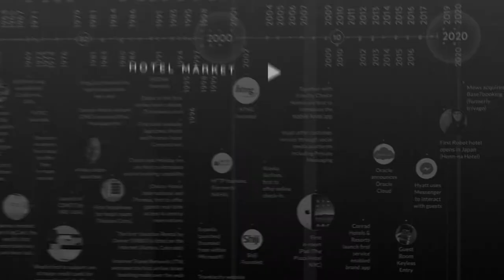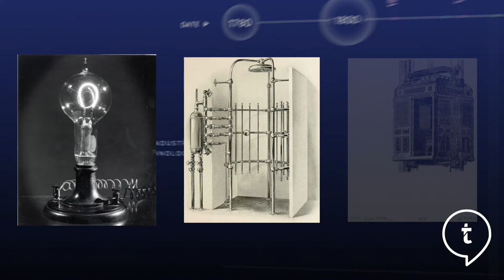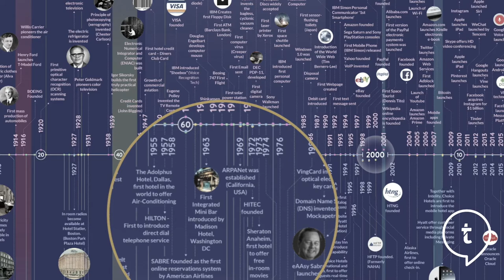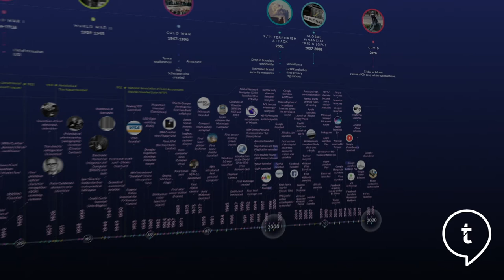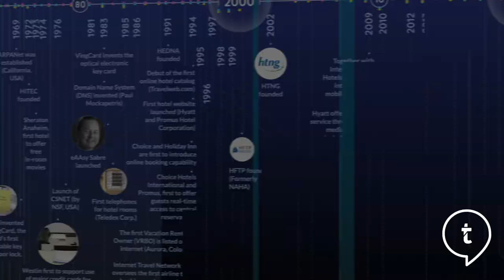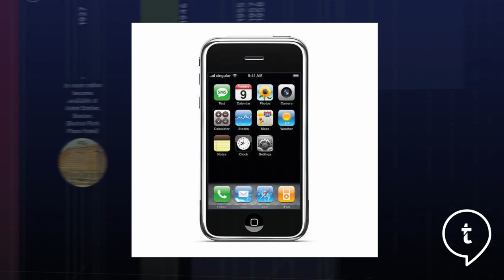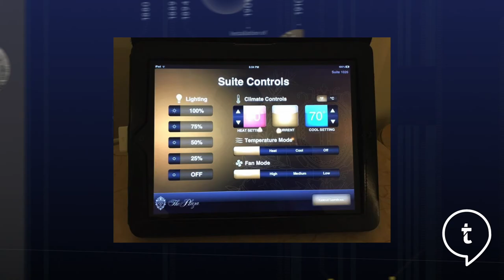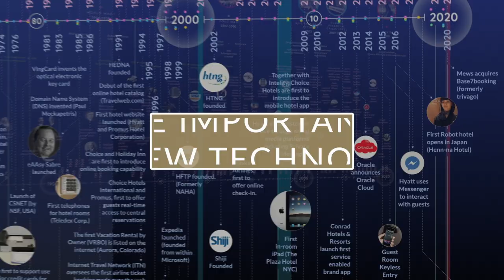History of hotel and travel technology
In this video André takes you on a tour along the comprehensive timeline of the history of hotel and travel technology, highlighting some key elements of the history dating back to the 1800s and its progress and evolution up to today.

When and why was the first mass transportation facilitated? Who was the first Travel Agent, when did this start and make traveling more accessible?

When did hotels start to offer electricity, in-room bathrooms incl. indoor plumbing, showers, passenger lifts, and even in-room telephones?
Which hotel group was the first to implement guest credit cards?
When did the first airport car rental service start operating? When did TVs in hotel guest-rooms become a standard, when did central air conditioning?

What was the first online reservation system for airlines founded, when launched the first automated electronic reservation system in hospitality, and what hotel brand introduced this first? When was the first hotel website published, when the first IBE, and so on...take this brief tour through the history of hotel technology.